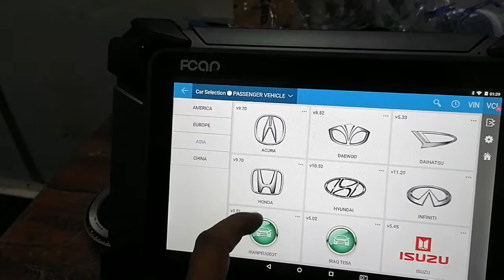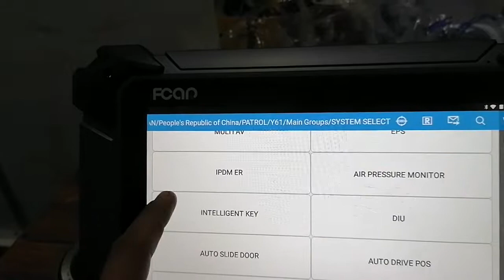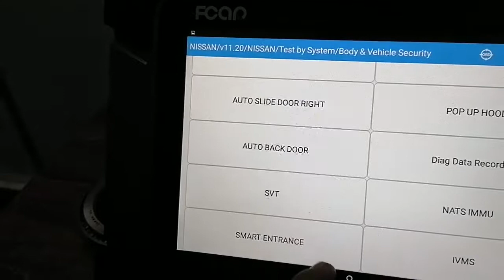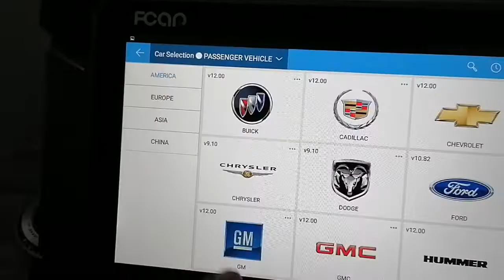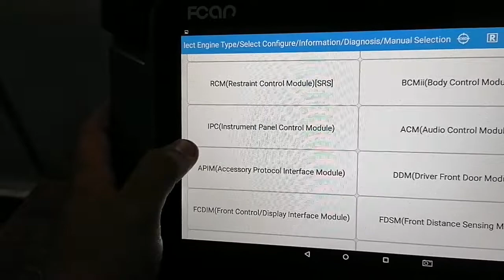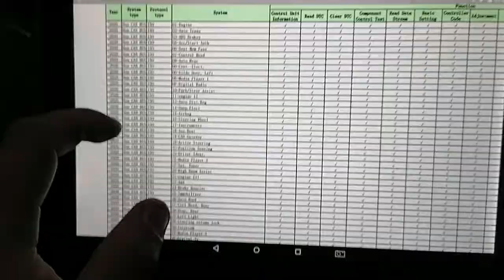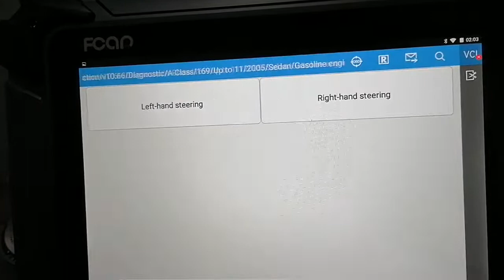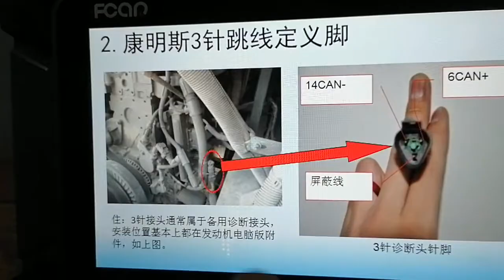Fcar F7S-G functions and demo information (Tagalog)